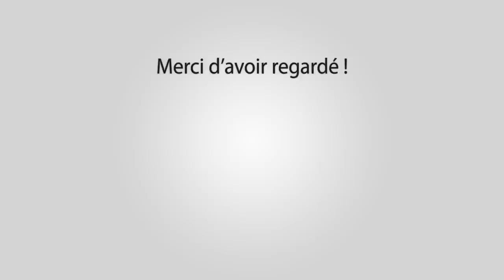BOULBON ABRIVADO LONGUE A L'ANCIENNE 17-09-2016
Manade Lescot